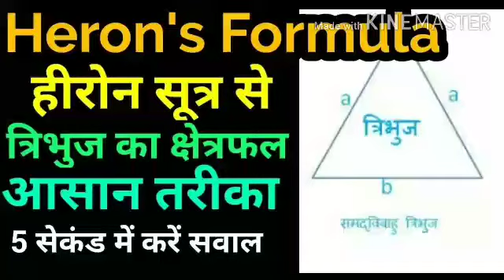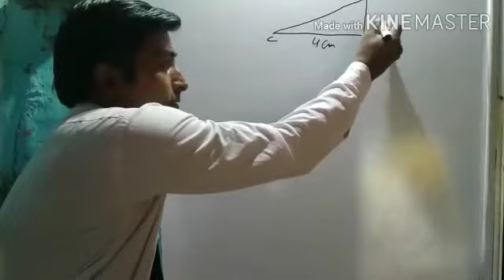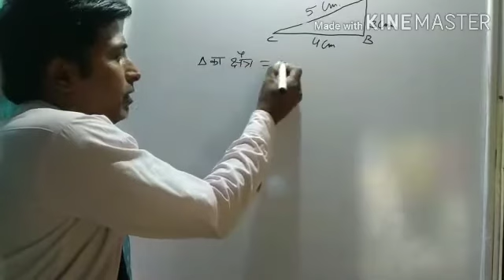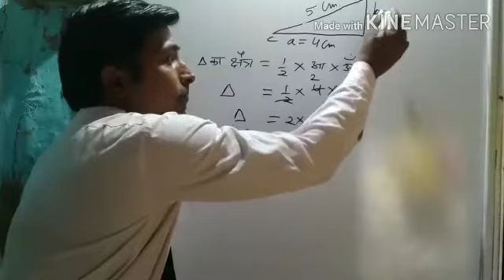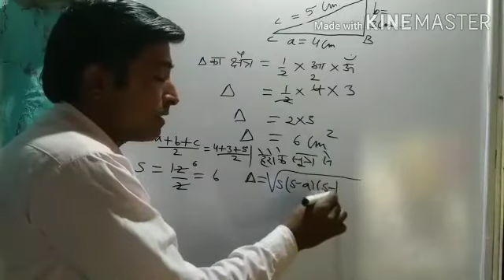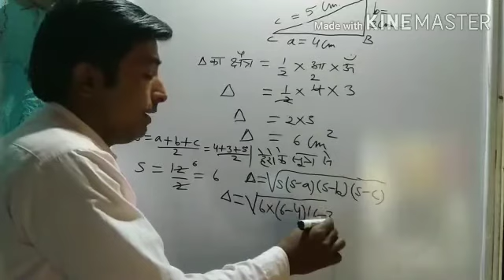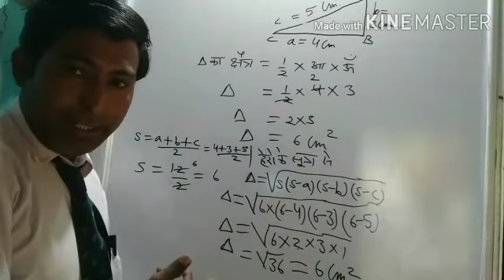त्रिभुज का क्षेत्रफल सरल तरीके से समझाए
By by cu agli video me fir milte hain